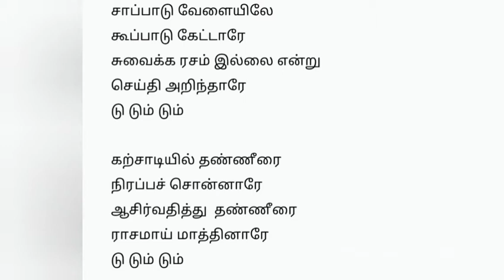kaana ooril kalyana veetil | tamil Sunday school song| 90's kids VBS song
கானா ஊரில் கல்யாண வீட்டில்
கர்த்தர் இயேசு போனாரே
கொட்டு மேளம் முழங்கிட தாளம்
கேட்டு மகிழ்ந்தாரே
டு டும் டும்

கர்த்தர் இயேசு போனாரே
கேட்டு மகிழ்ந்தாரே
டு டும் டும்

சாப்பாடு வேளையிலே
கூப்பாடு கேட்டா maரே
சுவைக்க ரசம் இல்லை என்று
செய்தி அறிந்தாரே
டு டும்

சாப்பாடு வேளையிலே
கூப்பாடு கேட்டாரே
செய்தி அறிந்தாரே
டு டும் டும்

கற்சாடியில் தண்ணீரை
நிரப்பச் சொன்னாரே
ஆசிர்வதித்து  தண்ணீரை
ராசமாய் மாத்தினாரே
டு டும் டும்

கற்சாடியில் தண்ணீரை
நிரப்பச் சொன்னாரே
ஆசிர்வதித்து  தண்ணீரை
ராசமாய் மாத்தினாரே
டு டும் டும்